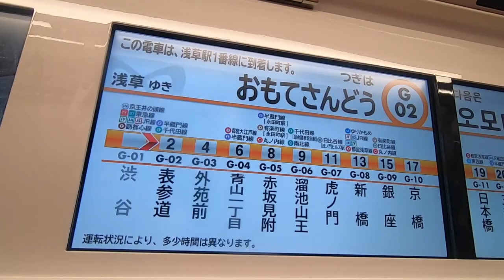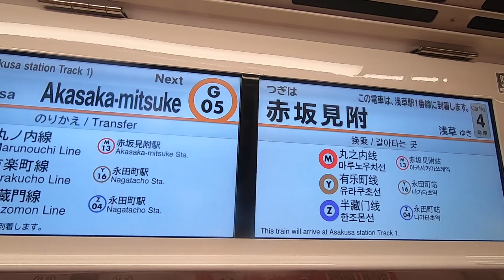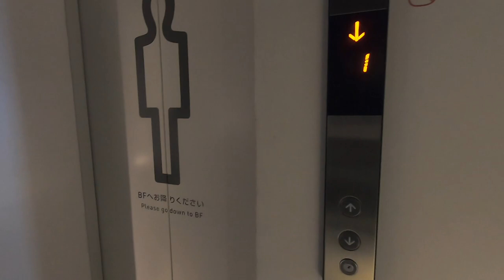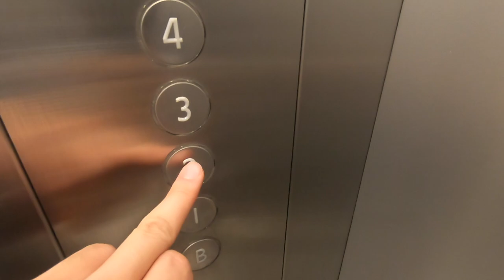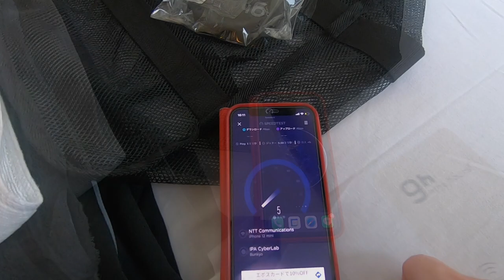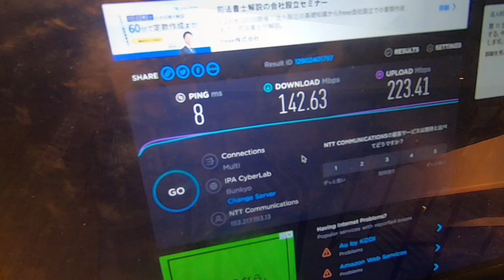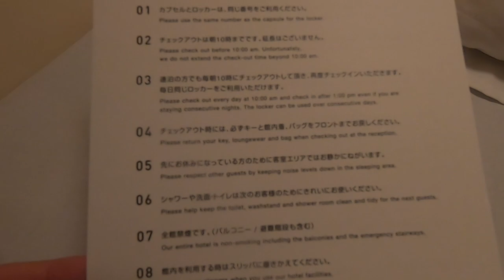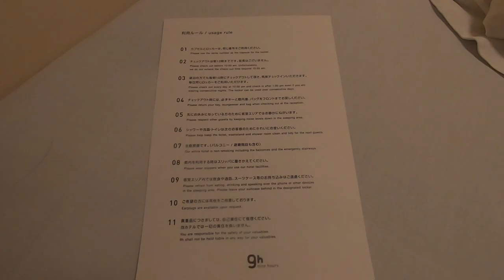Super clean and stylish capsule hotel in Tokyo 🛌 9h nine hours（ナインアワーズ）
Nine Hours is a capsule hotel (simple lodging facility) with outlets in Tokyo, Narita Airport, Osaka, Nagoya, Fukuoka, and Sendai. Tokyo has the largest number of stores, with seven.

All facilities are very clean and stylish, with separate floors for men and women, so women can use them with peace of mind.

This time we stayed at the following capsule hotel, which was very inexpensive even for a same-day reservation.

If you have any questions, please leave them in the comments ✍️Other languages are OK🙆♂️.

**Details of the accommodations we stayed in* **
Nine Hours Akasaka sleep lab
3,000 yen per night (same rate for men and women)

Stayed at: ★★★☆☆☆ (3 stars)

Capsule hotel in Akasaka area
Shower room available
Lounge space is small
No vending machines
→2 minute walk to nearby convenience store
Credit cards accepted
No laundromat

Directions** *Directions* *Directions* *Directions* *Directions* *Directions
Address: 4-3-14 Akasaka, Minato-ku, Tokyo 107-0052

Tokyo Metro Chiyoda Line "Akasaka Station" 5 min. walk
Approximately 7 minutes walk from Akasaka-mitsuke Station on Tokyo Metro Ginza Line

Ranking of the best capsule hotels we have visited so far
First Cabin Atagoyama
★★★★★ (5 stars)

Enjoy the next video ☺️.